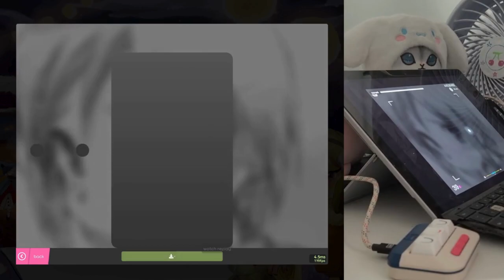WE ARE SO BACK (Tapx Liveplay) [osu!]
Finally another full length liveplay! Yippie!! (1.2x speed)

I KNOW THE VIDEOS ARE SLIGHTLY OUT OF SYNC MATCHING THE PHONE RECORDING TO THE SCREEN RECORDING OF THE GAMEPLAY IS ROUGH LMAO